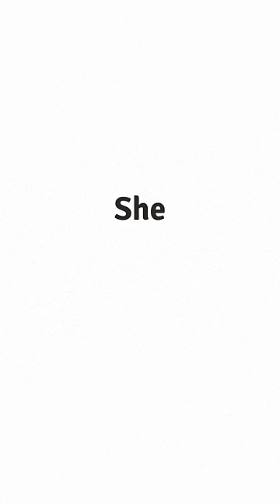Deer Hunting With My Wife (Animated Comedy) Performed by Bill Engvall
Live performance by Bill Engvall / This is a remaster of an old animation I made 2 years ago!